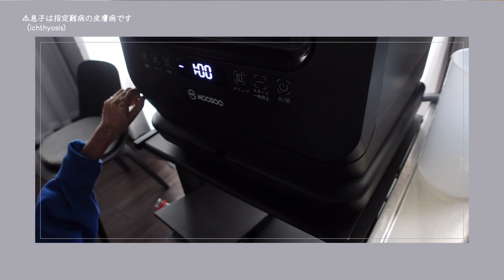家vlog｜ある日の母と息子の午前中/業務スーパー、楽天購入品【A Day in My Life in Japan 】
Welcome to Sakura Life..♡

重症心身障害＋指定難病(表皮水泡型の魚鱗癬)の息子を持つアラフォー母。

シンプリスト、スローライフが理想☺︎

子供の用事以外は基本ひきこもりの超内向型人間。(MBTI  INTP論理学者)

動画更新はマイペースです💦

▶︎Editing Software
・VLLO

DayInTheLife
singlemom
 ワンオペ
日常blog